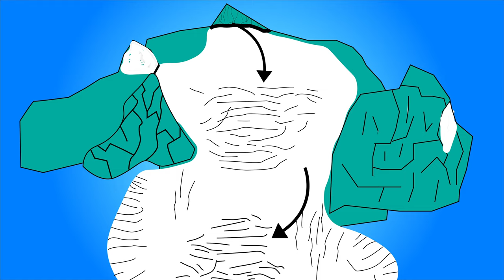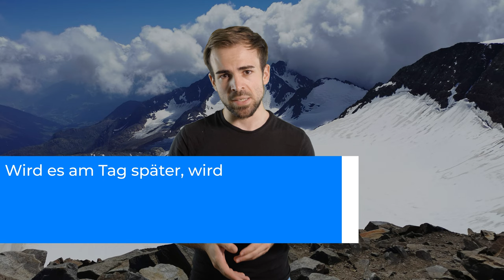GLETSCHER & SPALTEN - Ausflug ins Eis! | Hochtouren Grundlagenkurs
Was ist eigentlich ein Gletscher und wie entstehen die berüchtigten Gletscherspalten? Klären wir heute, wie ein Gletscher funktioniert!

🔧 Meine Ausrüstung 🔧

Schuhe

Rucksäcke

Technisches